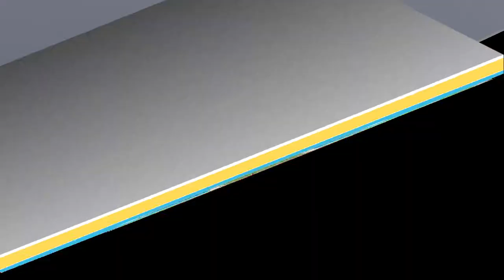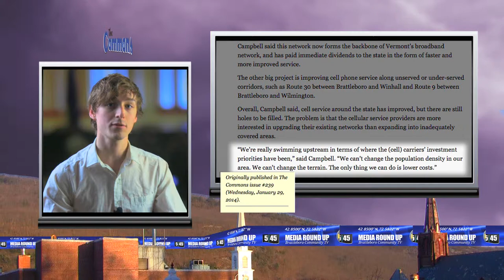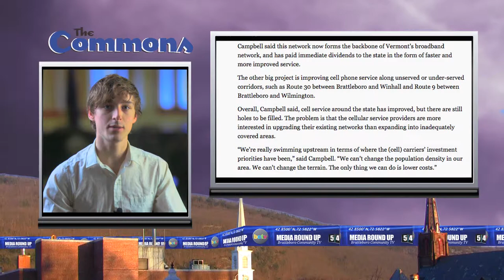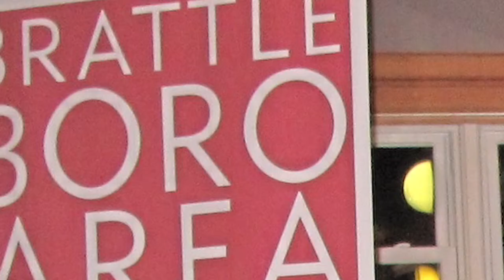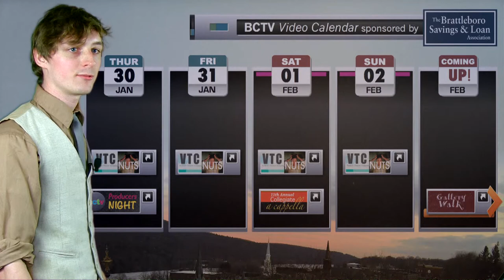5:45 Live: 1/31/14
Brooks Memorial Library kicks off their 'Virtual Bookclub' with a Google Hangout featuring Archer Mayor, Putney residents continue to confront AT&T's proposed cell tower, Brattleboro CoreArts continues their series of open forums, and Windham County Reps Mike Mrowicki and Mollie Burke report live from the statehouse via webcast as the 2014 legislative session continues in Montpelier--on an edition of BCTV's weekly media round-up that includes all the headlines, weekend's upcoming events, sports, weather, and more.